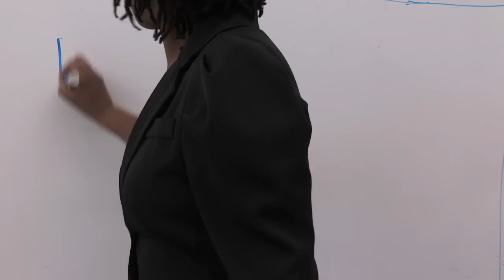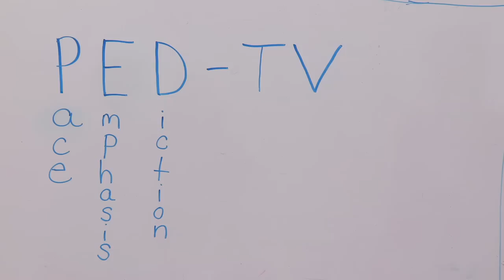Ford's Theatre: PED-TV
Meridian Hill Pictures is collaborating with the Frederick Douglass National Historic Site, National Mall and Memorial Parks and Ford's Theatre National Historic Site to create a series of short films guiding students and teachers through the mechanics of performing powerful oratory. The oratory videos are being produced through the perspective of middle school students participating in the Oratory program.